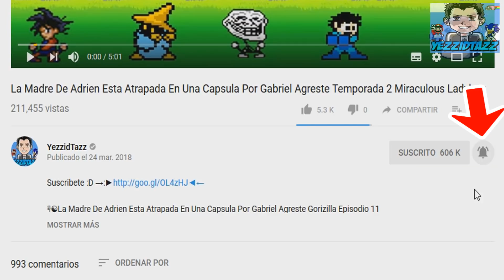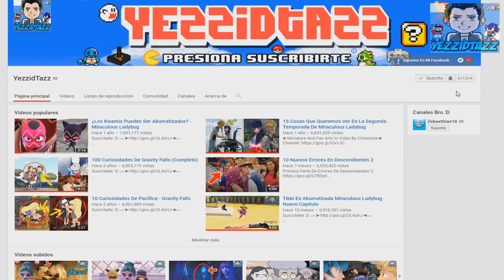Prodigiosa Las Aventuras De Ladybug Personajes En La Vida Real Luka y Mas..